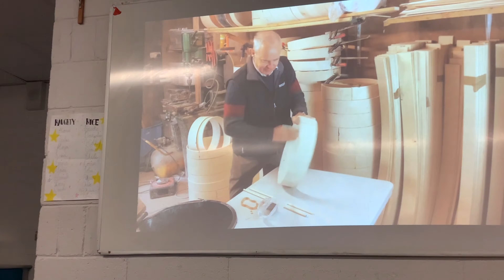ACTIVITY WEEK: Botanischer Garten, Töpfern, Ski fahren 🇮🇪 Luisa Vlog #9 | Schüleraustausch Irland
Luisa nimmt euch mit auf ihre Activity Week an ihrer High School. Sie haben in dieser Woche viele coole Sachen erlebt! Beispielsweise waren sie im botanischen Garten, haben getöpfert und waren Ski fahren.